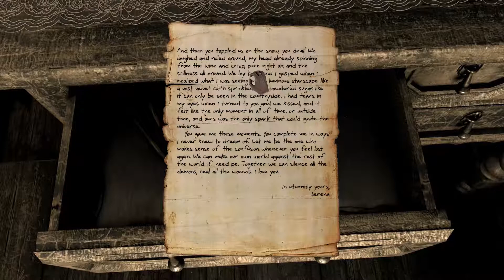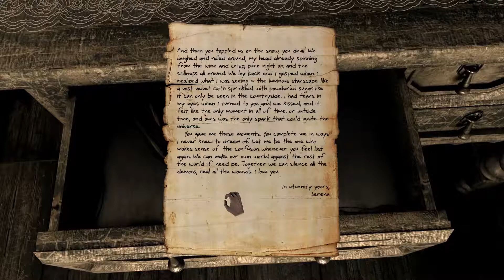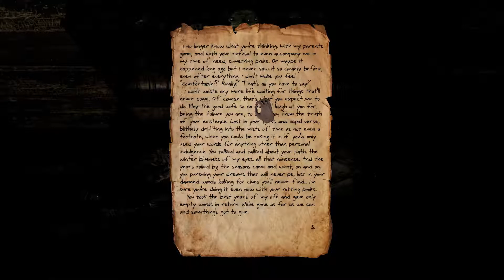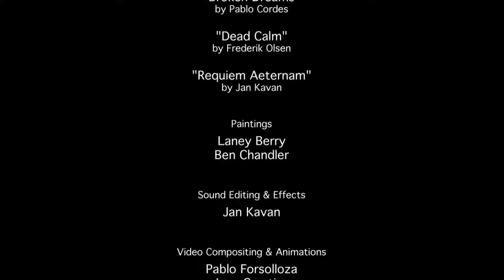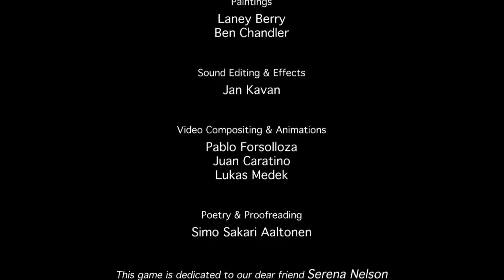Serena The Best Unusual Story Game - Full Walkthrough + secret ending 👹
A dark, gruesome adventure game, portraying loss and misery
A piece of adventure gaming history”
One of the few actually touching horror games I have ever played”

ABOUT THIS GAME:

How long has it been? A man sits in a distant getaway cabin waiting for his wife Serena. Where is she? Things in the cabin evoke memories, and the husband comes to a disturbing realization...

This short point-and-click adventure is the result of a massive collaborative effort between dozens of fans and designers of adventure games. Rallying to support the venerable genre and its passionate community, these developers have brought together a grim and highly detailed horror story in what is the largest, possibly even the first, game project of its kind. Talents include crew from renowned indie companies Senscape, CBE Software, Infamous Quests, Digital Media Workshop, Guys from Andromeda, and many more.

Hi im new to youtube gaming im just starting :} love you Bro